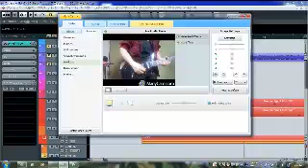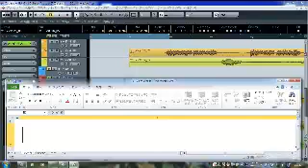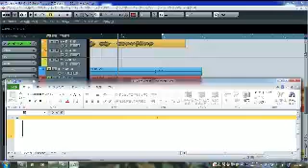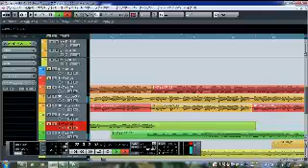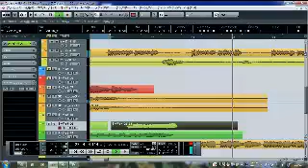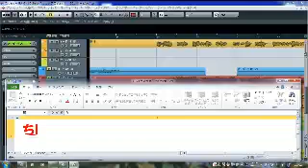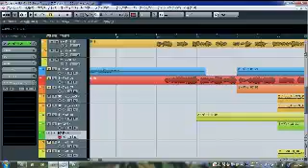ギターシンセサイザーで曲作り・34章・仮タイトル・ドーピング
今回はギターソロのような働きをするパートの録音です
ソロのメロディは明らかに夢幻の影響を受けた粘りつくようなサウンドになってます

今回はこの曲でずっと使ってきたハムコイルのストラトのモデリングと途中からレスポールのモデリングを同じエフェクトで使ってます

途中何度かレスポール以外にもテレキャス、P-90のレスポール、リッケンバッカー果てはエレキシタール、バンジョーも試してます
あんまり歪ませ過ぎるとギターの音は似通ってくるんですね

最終的にレスポールに落ち着きました
人生初レスポールです
私好みのつんざくようなメタルサウンドと言うより甘いトーンが加わり曲中でいい仕事をしてます

ギターシンセサイザーをしっかり使うと言う意味でもハムシングルのストラトとレスポールの登場、さらに途中のギターの変更は意味のあるものになったと思います

この曲が完成したら次はモデリングによる音の比較動画を作ってみたいと思います
ストラトとレスポールの比較
レスポールスタンダードとレスポールジュニアの比較

さらにこのアンプにつないだ時のレスポールとテレキャスの音の違いなど皆様の興味を弾く、いや興味を惹く動画を作っていきたいですね

私のギターシンセはTOKAI　TALBOに内蔵されてますからアルミギターとの比較などもできます

有名どころの音は入ってますので初心者のギター選びの参考には絶対なります

GR-55は高級ギターのPRSとゼマイティスが入ってないのだけが残念です
アップデータでPRSの10トップのモデリングとZEMAITIS　METAL FRONTのモデリングが入らないものだろうか・・・私の嗜好がマニアックすぎるのではいらないだろうか・・・